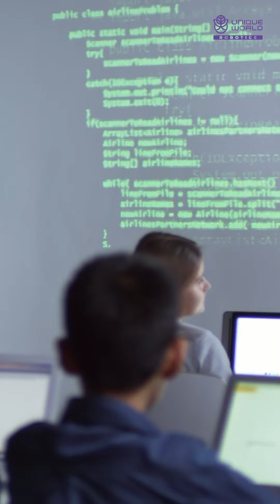Codeavour 5.0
oin us for the exclusive sneak peak into the exhilarating world of Codeavour 5.0 with Ahilan Sundararaj, Codeavour Ambassador!

* ANTI-PIRACY WARNING *
This content is Copyrighted to UNIQUE WORLD ROBOTICS. Legal action will be taken against those who violate the copyright of the following material presented!